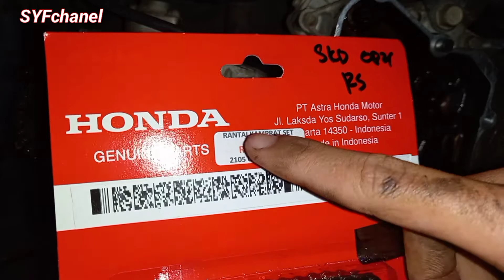Cara Ganti Rantai Keteng Atau Rantai Kamprat Motor Revo Absolute👍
Sahabat Dimanapun Anda Berada. 🤗
Dividio Kali Ini Ttg Cara Mengganti Kamprat Atau Rantai Keteng Motor Revo Absolute👍

                            Selamat Menonton